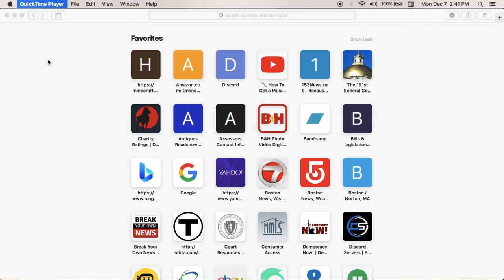Biden looking for Brain Exercises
Biden just keeps on setting up Harris for the Presidency